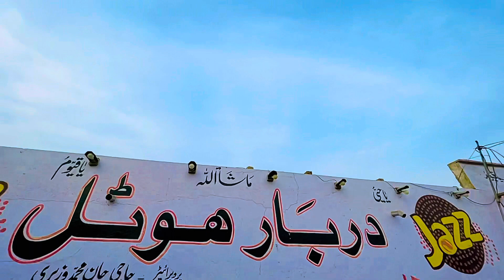Street Food || Pakistan Food || फूड स्ट्रीट || Quetta Sajji || Dahi bhalla || Chicken Tikka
Aslam o alikum I hope you guys like it.